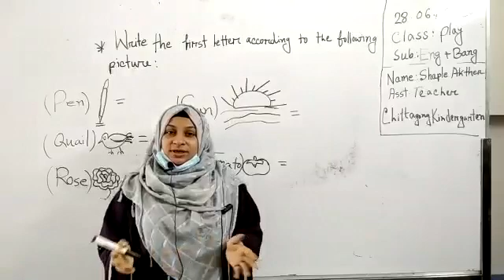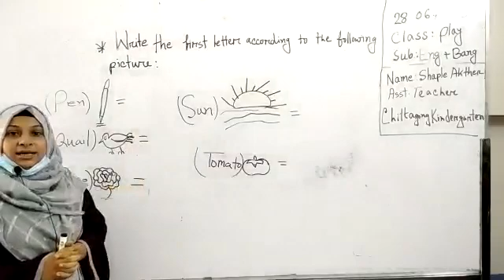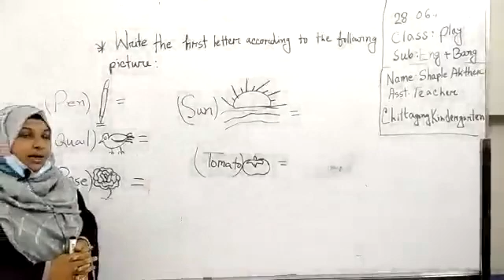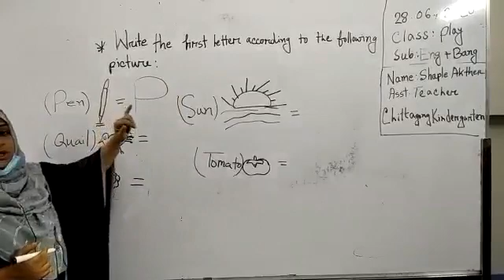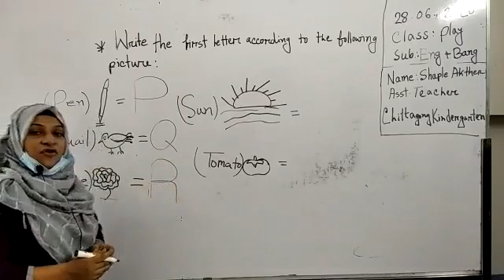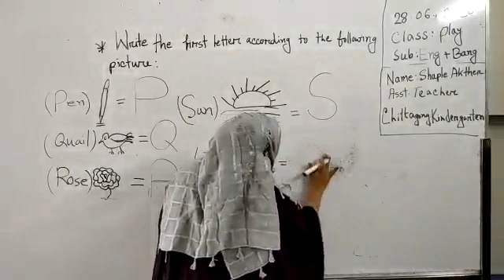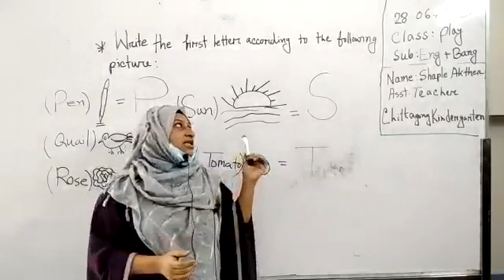28 June Class Play English